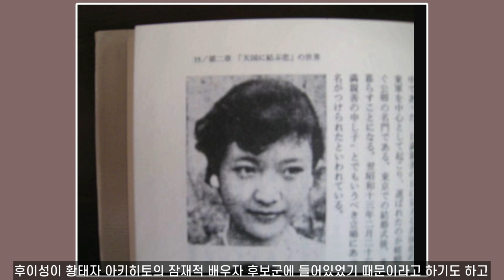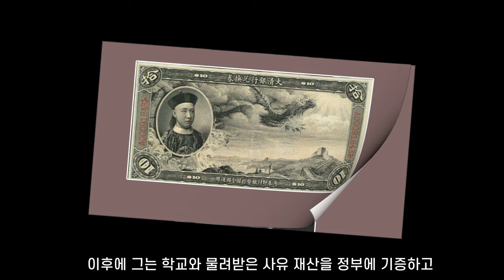푸제의 드라마틱한 삶과 푸런의 또 다른 삶 I 아이신기오로 후이성은 왜 자살했을까? I 푸이의 두 남동생의 다른 삶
푸이 두 남동생의 전혀 다른 삶에 대한 이야기입니다. 푸제는 탕스샤에 이어 사가 히로와의 결혼, 만주국의 패망, 15년간 생사도 모르는 이별, 청천벽력같은 장녀의 자살...푸제는 푸이 못지 않은 드라마틱한 삶을 살았습니다. 반면에 푸런은 가진 것을 모두 내려놓고 사람의 마음을 얻는 삶을 살았습니다.